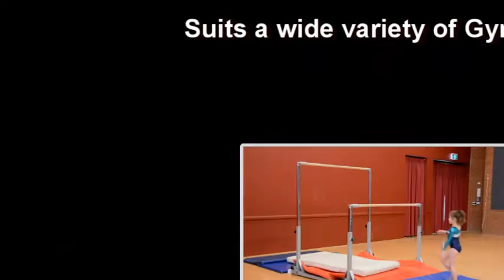Uneven Gymnastic Bars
SMS OZ Uneven Gymnastic Bars
Home & Club Gymnastic Bars